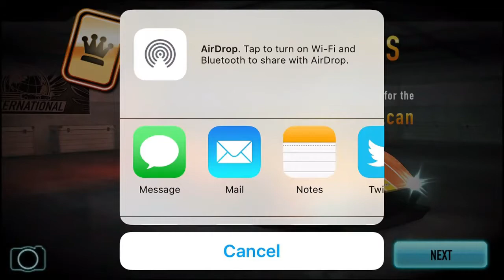CSR Racing Aston Martin Vulcan Exclusive Decal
will be uploading a 7.48x video tomorrow.
this is a hard event since opponents rub 7.494
and the WR is 7.485